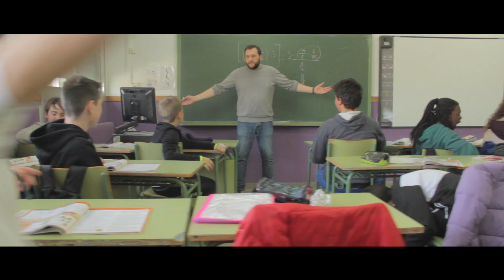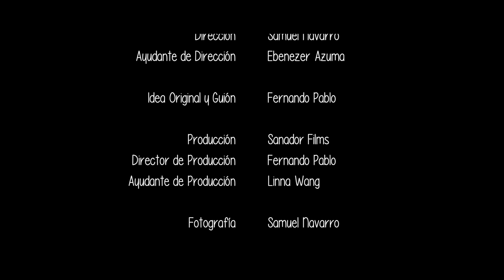MILAGRO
En la actualidad, las profesoras y los profesores deben idear nuevos métodos para que el alumnado atienda a sus explicaciones en el aula.